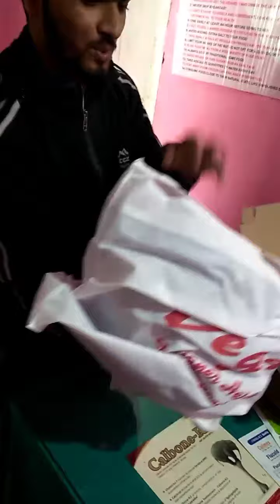Unboxing Vega Helmet//The Vloger Man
Judi video tu val lage tente please channel tu Share// Like//Comments//And Subscribe koribo. Ankuya dhoronor video bor hokolotkoi agot saboloi channel tu Subscribe Kori 🔔🔔 Bell icon tu dobay Rakhok #Log hoi asu porborti video loi.
details all_
attachar kore
kabul mojahid
kabul mujahidin
soudi arbia

1. Development
2. Education
3.Funny
4.intertainment
5.History
6.Biography

➖➖➖➖➖➖➖➖➖➖➖➖➖➖➖➖ Request...🙏🙏🙏...
The Vloger Man. 👌👌👌👌

Tahaz Mondal